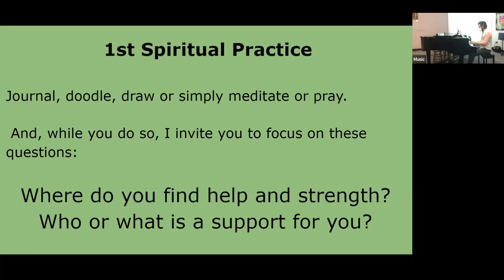Wonder and Gratitude | Sermon 1st Spiritual Practice 08.07.2022